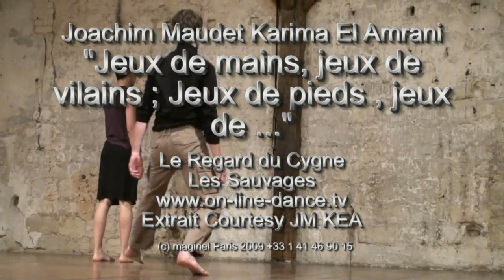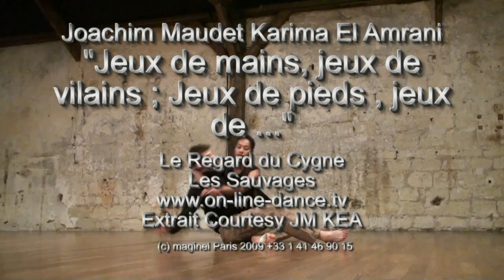Joachim Maudet Karima El Amrani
"Jeux de mains, jeux de vilains ; Jeux de pieds , jeux de ..." Le Regard du Cygne
Les Sauvages